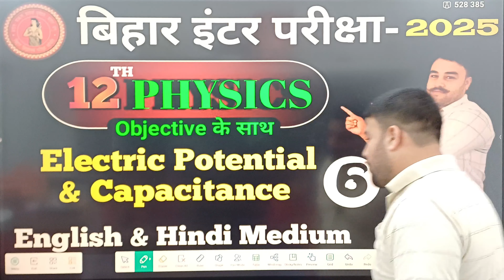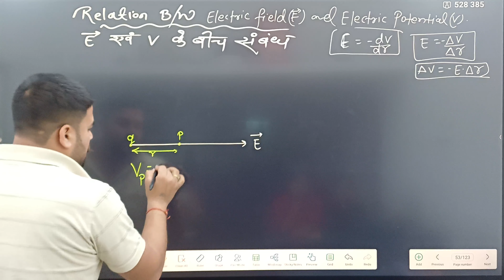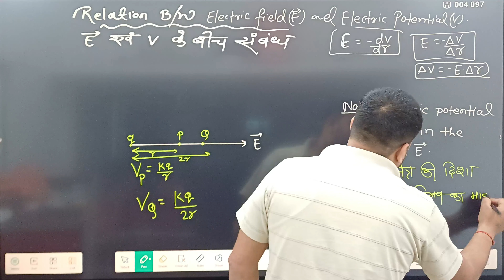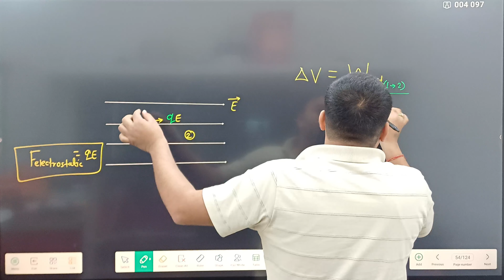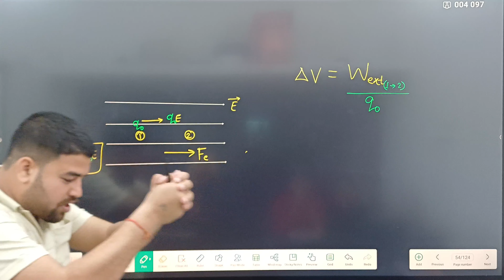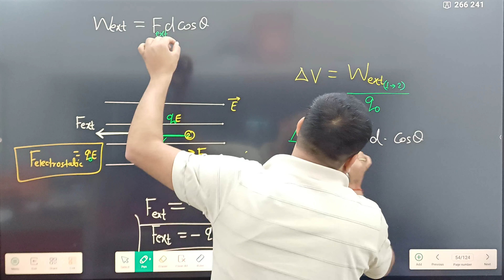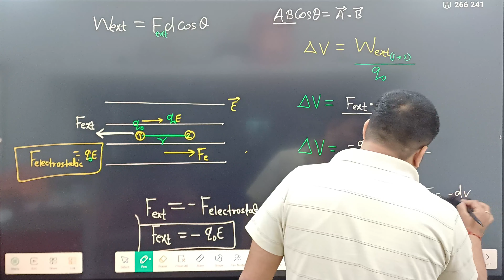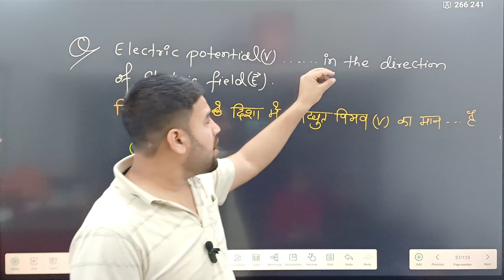Relation between electric field and potential class 12 | potential gradient class 12 physics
Relation between electric field and potential
Relation between electric field and potential class 12
Relation between electric field and potential in hindi
Relation between electric field and potential class 12 in hindi
Relation between electric field and electric potential class 12th
electric potential due to a system of charges in hindi
electric potential and capacitance in hindi
Bihar board 12th physics objective question 2025
Bihar board 12th physics important objective 2025
12thphysics vvi objective question for bihar board
class 12th physics viral objective question bihar board
electric charges and fields in hindi
electric potential due to dipole at axial point
class 12th physics chapter 2 one shot
class 12th physics chapter 2 objective question
class 12th physics chapter 1 objective question bihar board